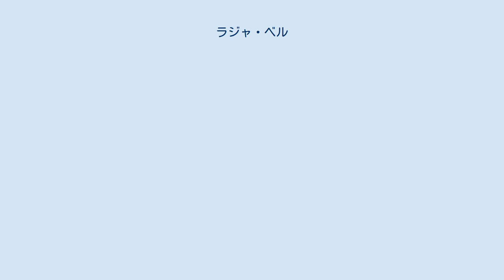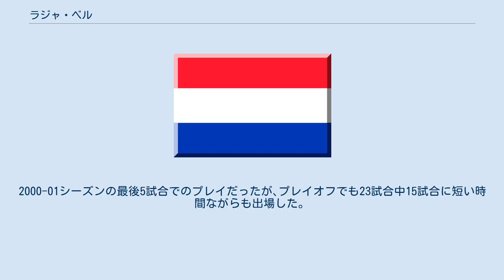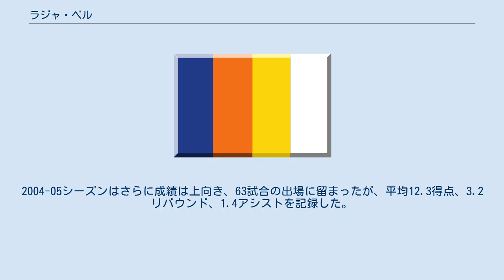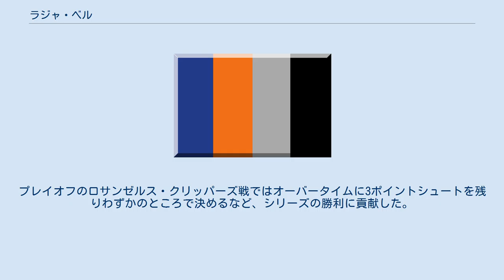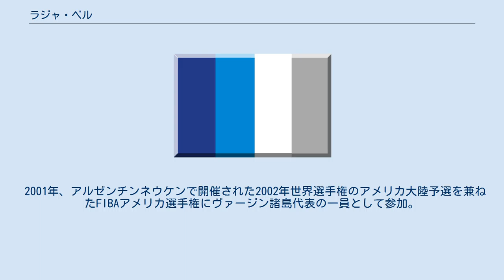ラジャ・ベル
フェニックス・サンズ時代のベル ラジャ・ベル（Raja Bell, 1976年9月19日 - ）は、アメリカ領ヴァージン諸島のプロ元バスケットボール選手。
アメリカ領ヴァージン諸島セント・クロイ島出身。
アメリカ領ヴァージン諸島代表として国際大会への参加経験もある。
 1999年、北米の独立リーグであるCBAのヤカマ・サンキングスから全体29位指名を受けた。
1999-00シーズンをサンキングスでプレイし、その年のオールルーキーチームにも選出された。
 2000年8月2日、サンアントニオ・スパーズと契約したが、シーズン開幕前に解雇された。
その後、前年に所属したサンキングスと再び契約。
2001年4月16日、フィラデルフィア・セブンティシクサーズと10日間契約を結びNBA選手としてのキャリアをスタートさせた。
2000-01シーズンの最後5試合でのプレイだったが､プレイオフでも23試合中15試合に短い時間ながらも出場した。
特にイースタン・カンファレンス決勝のミルウォーキー・バックスとの第7戦でベルは2桁得点をあげてチームが勝利することに貢献した。
NBAファイナルでも5試合全てに出場した。
2001-02シーズンはシクサーズで74試合に出場、平均3.4得点でプレイオフでもボストン・セルティックスに敗れた5戦のうち、3戦に出場した。
 2002年8月にはスペインリーグ1部リーガACBのタウ・セラミカと契約したが9月に解雇された。
その後、2002年10月1日にダラス・マーベリックスと契約すると、75試合中に出場した。
その内、32試合で先発出場を果たした。
平均15.6分出場、3.4得点を記録した。
2002-03シーズンのプレイオフではカンファレンス決勝までの17試合に出場し、平均5.7得点、3.0リバウンドを記録した。
 2003年9月26日、ユタ・ジャズに加入、NBAしてから最も活躍した年となった。
この年、82試合全てに出場して、先発したのは4試合だったが、平均24.6分の出場で11.2得点、2.9リバウンド、1.3アシストを記録した。
2004-05シーズンはさらに成績は上向き、63試合の出場に留まったが、平均12.3得点、3.2リバウンド、1.4アシストを記録した。
 2005-06シーズンにはフェニックス・サンズに移籍。
これまではオフェンスよりもディフェンスで貢献する選手とされていたが、スティーブ・ナッシュによってシューターとしての才能を開花させると、79試合に先発出場して、37.5分出場、14.7得点をあげた。
また、この年キャリア最高の3ポイントシュート成功率44.2%をマークした。
オールスターゲームにおける3ポイントシュートコンテストのメンバーに選ばれたが、家族の病気のため辞退、代わりにギルバート・アリーナスが出場した。
プレイオフのロサンゼルス・クリッパーズ戦ではオーバータイムに3ポイントシュートを残りわずかのところで決めるなど、シリーズの勝利に貢献した。
2006-07シーズンはランアンドガン主体のサンズにいながらオールディフェンス1stチームに選出され、初の個人タイトルを受賞する。
特に，74ものオフェンスファウルを誘った事は特筆に値する。
個人スタッツは前シーズンとほぼ同じ水準を維持し、チームはリーグ2位の勝率でレギュラーシーズンを終えたが、プレイオフではカンファレンスセミファイナルでサンアントニオ・スパーズに敗れた。
 2001年、アルゼンチンネウケンで開催された2002年世界選手権のアメリカ大陸予選を兼ねたFIBAアメリカ選手権にヴァージン諸島代表の一員として参加。
チームのエースとして7位入賞に貢献。